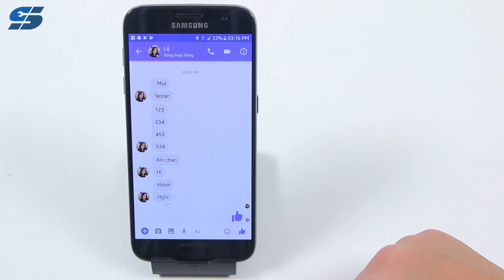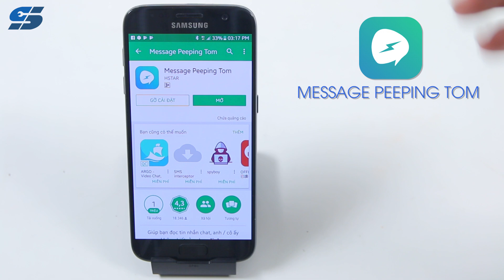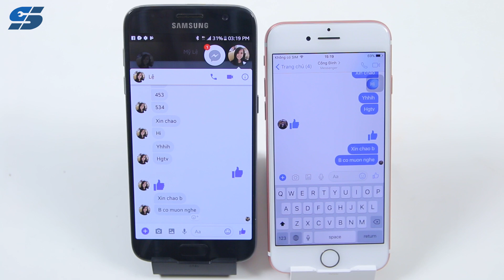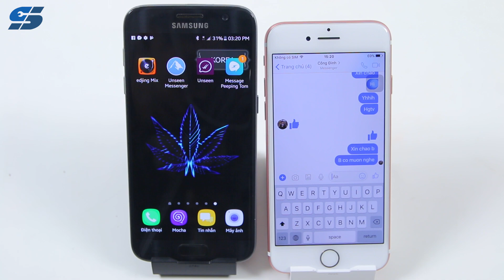Đọc tin nhắn trên Messenger mà không hiển thị "Đã xem" | Siêu Thủ Thuật